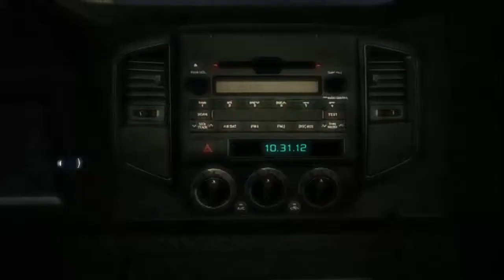Assassin's Creed 3 | CZ Let´s play | Smrtící výkon #1 | ZeZeN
Čaute lidi. A máme tu první misi ze hry assassins creed 3 doufám že se vám bude líbít.
Moc se omlouvám, ale blbě mě jde slyšet mám špatný mikrofon, akorát mi to bude dělat jenom u assassina, jinak u ostatních her to bude v pohodě.